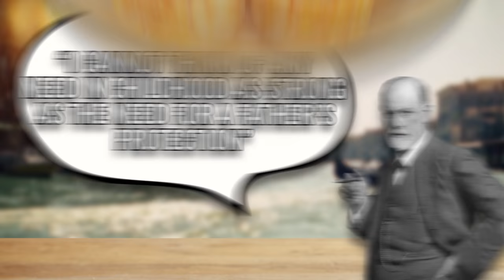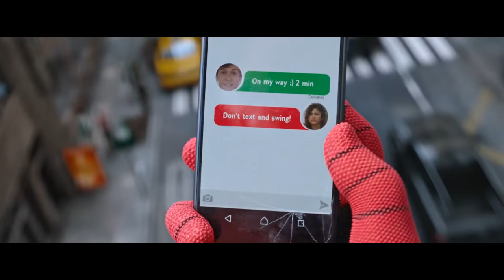SPIDER-MAN: FAR FROM HOME: A New Philosophy for Marvel – Wisecrack Edition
Fathers and sons have been featured prominently in the MCU. But something felt different in Spider-Man: Far from Home. Is Marvel re-thinking the way it deals with fatherhood? Let's find out in this Wisecrack Edition on Fatherhood in the Marvel Cinematic Universe!

ZOMBIELAND: Is It Deep or Dumb?

Written by: Amanda Scherker & Tricia Aurand
Directed by: Michael Luxemburg
Hosted by: Jared Bauer
Editing and Motion Graphics by: Jackson Maher
Produced by: Evan Yee